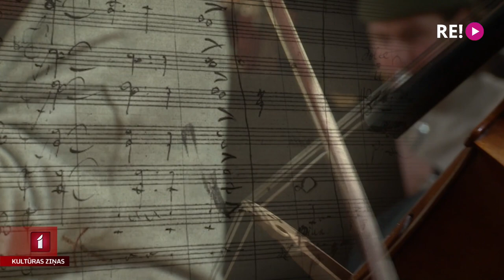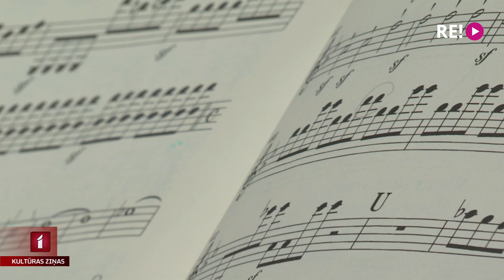“Sinfonietta Rīga” un Bēthovena “Svinīgā mesa”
Ludviga van Bēthovena “Svinīgā mesa” tiek uzskatīta par vienu no sarežģītākajiem klasicisma ģēnija skaņdarbiem. Rītvakar igauņu diriģenta Tenu Kaljustes vadībā to atskaņos Lielajā ģildē. Šodien “Svinīgās mesas” mēģinājumā ieklausījās Jānis Lācis.